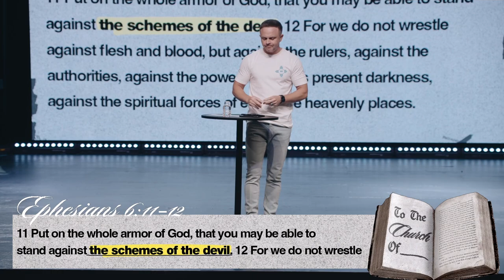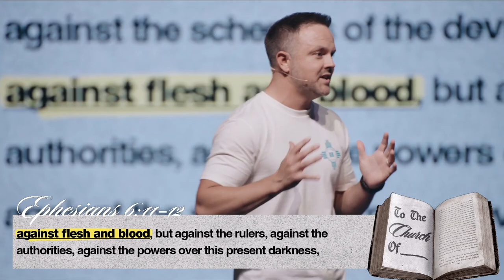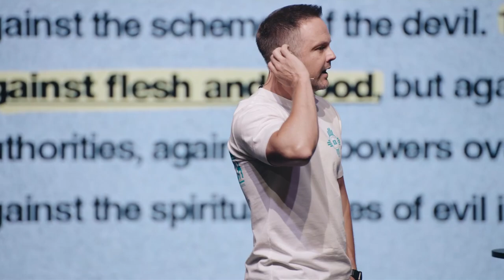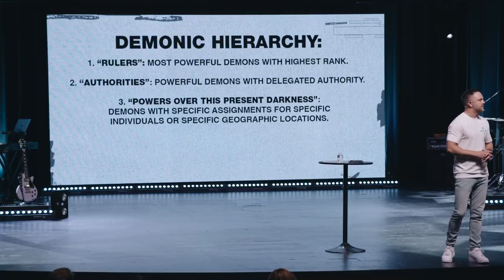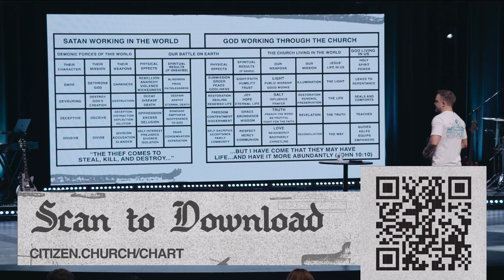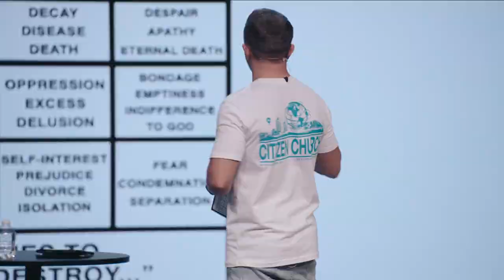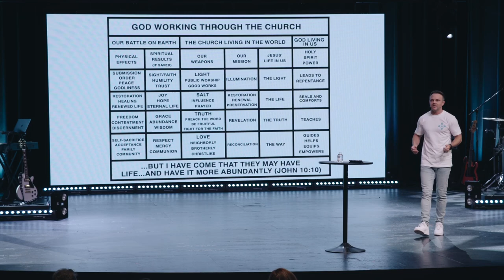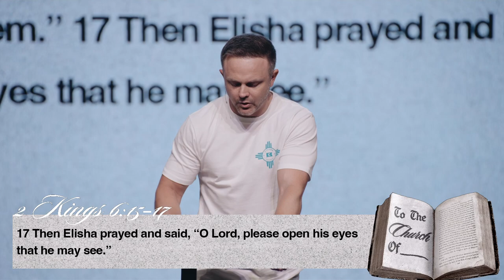To The Church of Ephesus | Dustin Woodward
In the fourth week of the sermon series,
as we go through all the Pauline Epistles, we learn about the book of Ephesus and the truth of spiritual warfare in our lives and in the world we live in today, and how as believers we have the upper hand in this daily spiritual battle.

Scripture references:
Ephesians 6:11:12
Luke 10:18
Roman’s 8:31
2 Kings 6:15-17